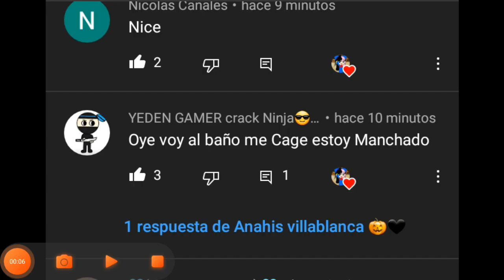Jajajjajajajajajj no puedo parar de reírme con este comentario de yeden gamer crack!!